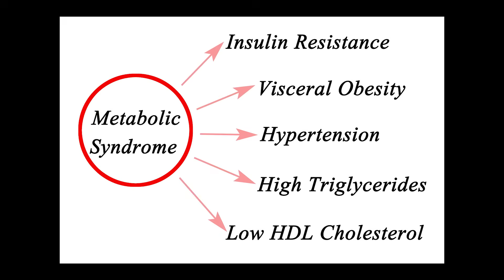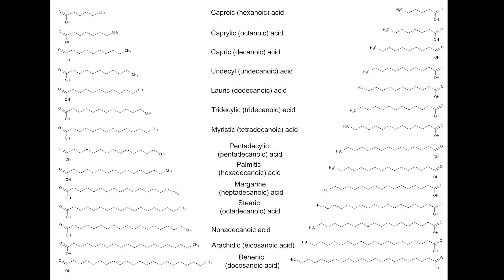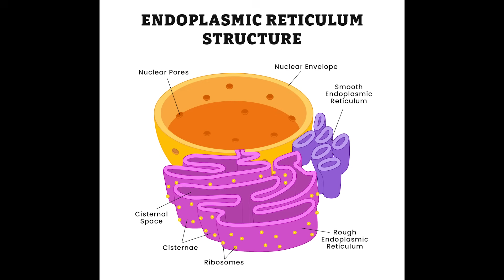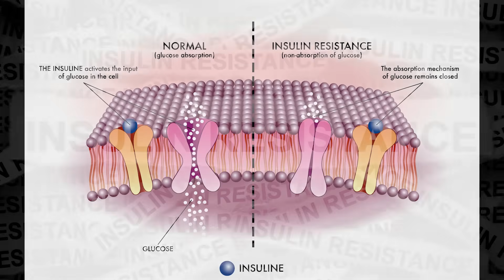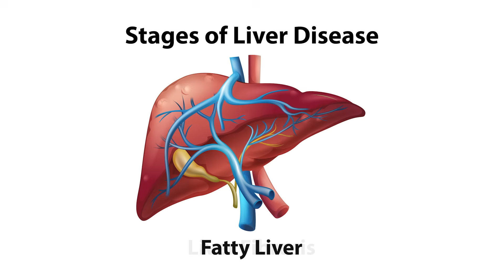Lipotoxicity: The Hidden DANGER of Excess Fat on a Carnivore Diet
ATTENTION: THIS DISCUSSION IS SPECIFIC TO PEOPLE LIKE ME WHO CAN BINGE ON ANYTHING….INCLUDING ANIMAL FATS!
Are you on a carnivore diet and adding extra fat? High fat carnivore is a powerful diet that promotes healing and weight loss. However, for some, depending on the amount of fat consumed and corresponding metabolic condition, you could be unknowingly sabotaging your health! In this video, we dive deep into the often-overlooked phenomenon of lipotoxicity, explaining how excessive fat intake, even from "healthy" animal sources, can lead to cellular dysfunction, insulin resistance, and a host of other metabolic problems. Learn why balance is key and how to optimize your carnivore diet for true health.